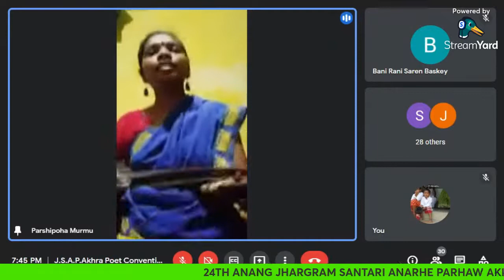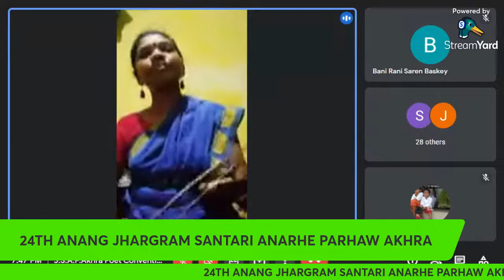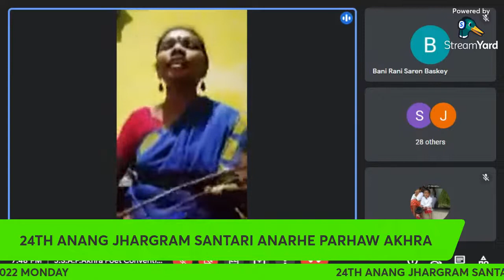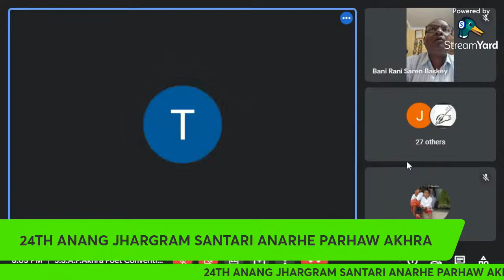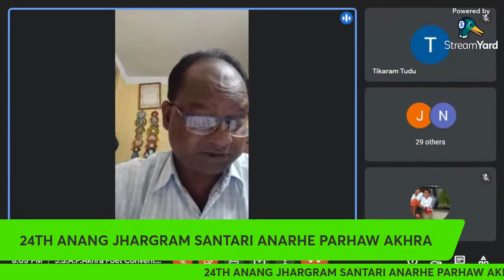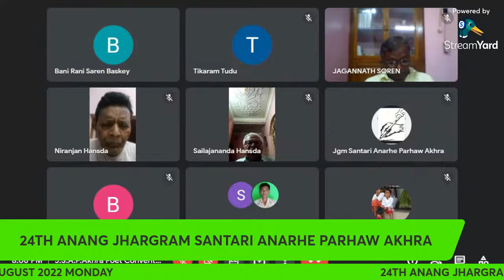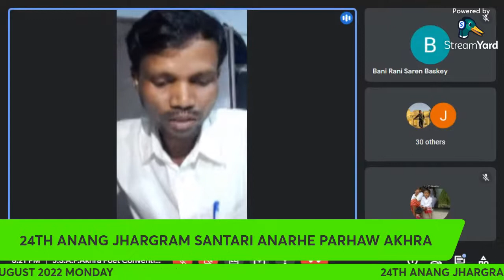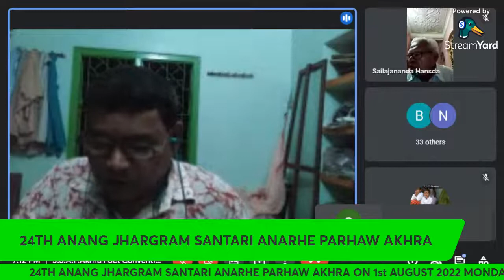J.S.A.P. AKHRA POET CONVENTION on 01/08/2022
J.S.A.P. AKHRA POET CONVENTION
 SANTARI ANARHE PARHAW
Santali language learning
SANTALI POSTS CONVERSATION
SANTALI  POEMS